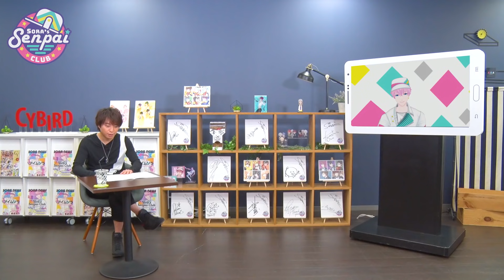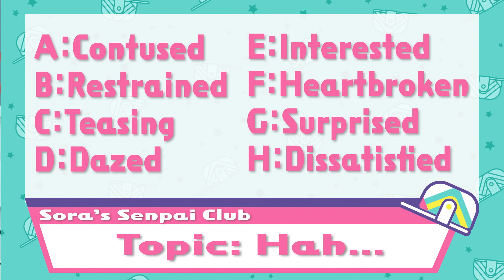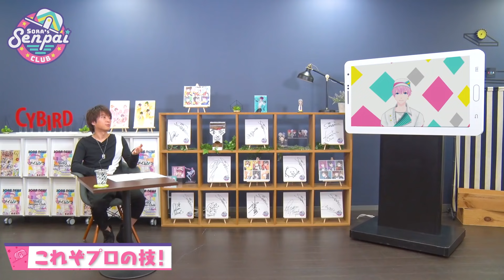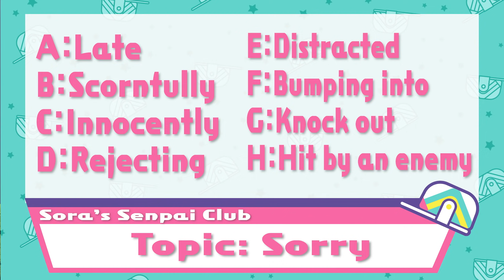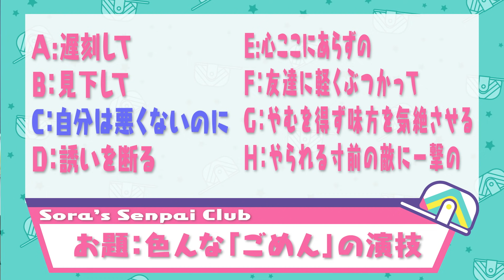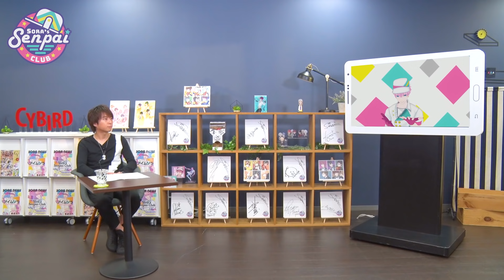柿原徹也の激レア演技指導！イケボ炸裂！演技の考えが鬼深い！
てっちゃん、1つのセリフに対してのアプローチや考えが深いっ！
というか、声優・柿原徹也にここまで演技のことを生で聞けるのレアじゃない！？